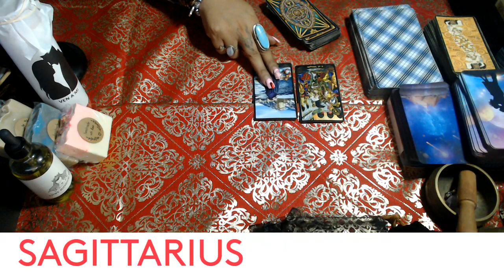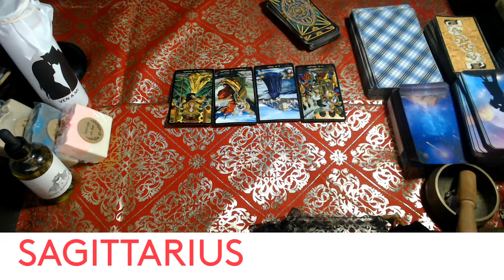SAGITTARIUS- MARCH 2022 "STAND YOUR FREAKING GROUND"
3 Card Reading
30 Min Reading
1 Hr Reading